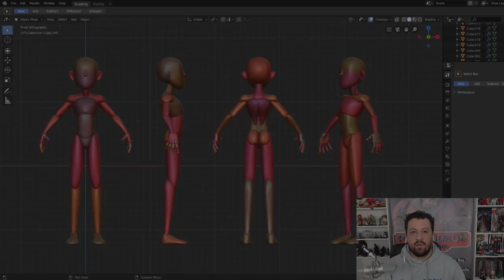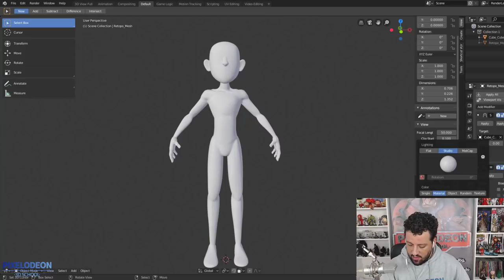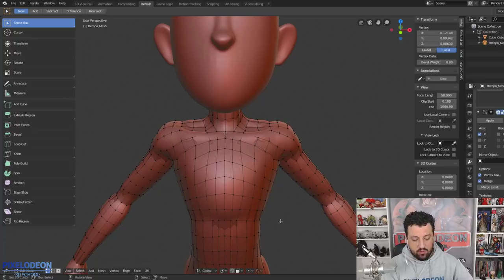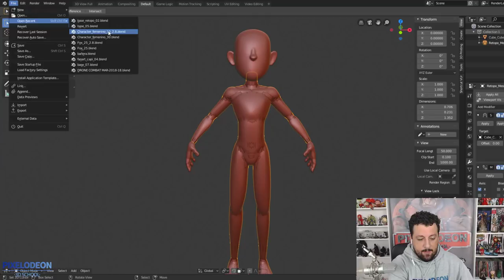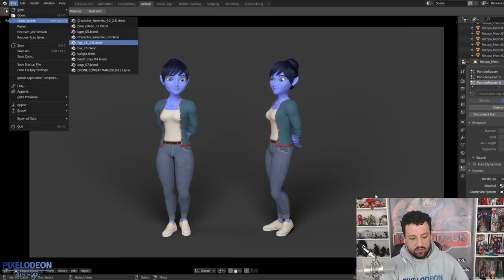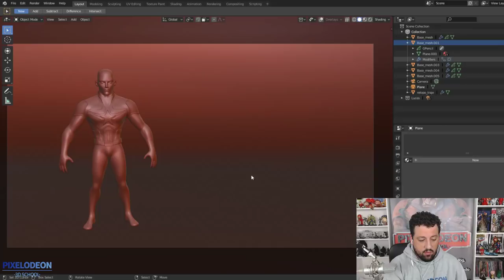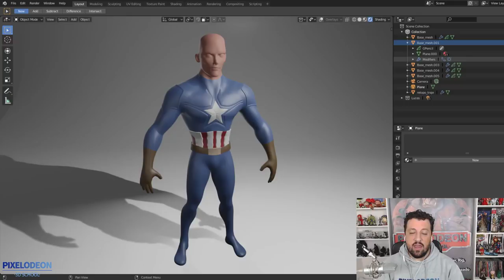Primeras impresiones Blender 2.8 en produccion // PIXELODEON 3D School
Este vídeo es el primero de una nueva sección que queremos hacer en la escuela.

El principal objetivo es dar nuestra opinión sobre el uso de Blender 2.8 en producción. Ya sea en clases, publicidad o animación.

Esperamos que os guste y que nos pongáis vuestros comentarios y opiniones.

Un saludo,

El equipo PIXELODEON 3D School